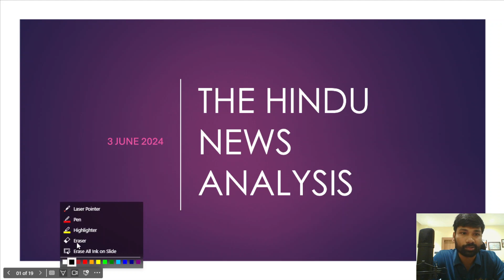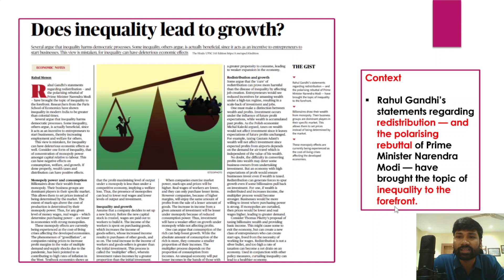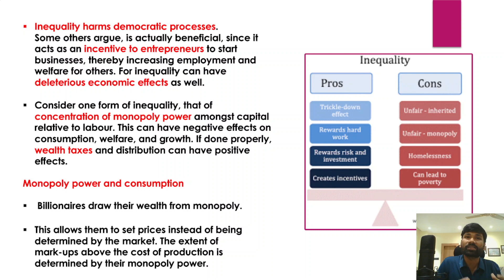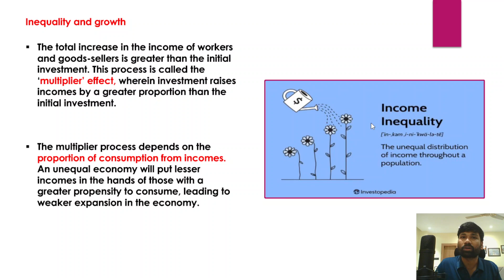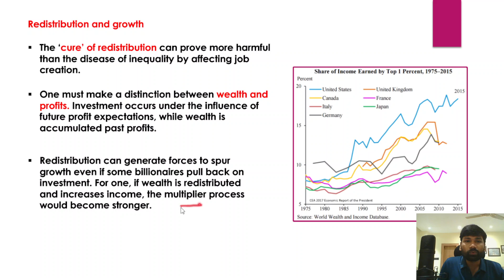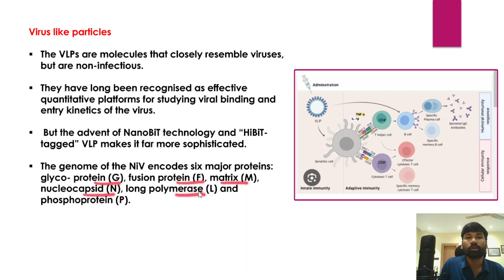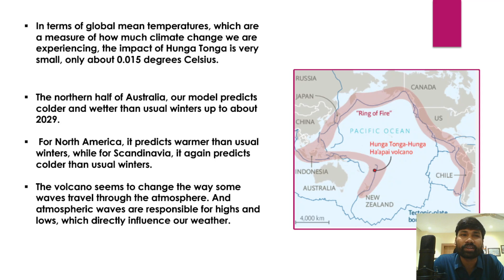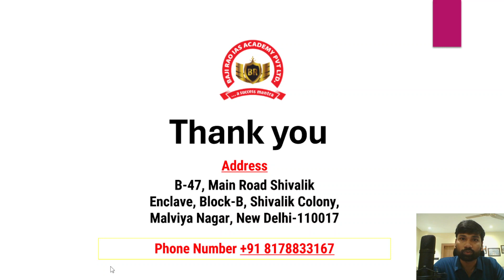03 june 2024 | The Hindu Analysis | current Affairs ,UPSC. IAS || Bajirao IAS Academy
03 june 2024 | The Hindu Analysis | current Affairs ,UPSC. IAS ||  Bajirao IAS Academy

UPSC PRELIMS CURRENT AFFAIRS 2024 | Current Affairs, UPSC IAS || BAJIRAO IAS ACADEMY

Bajirao IAS Academy, recognized as the premier coaching institute for UPSC in India, takes pride in its commitment to providing the finest UPSC coaching in the country at reasonable fees. Our core objective is to cultivate a systematic teaching approach that benefits all our students. Our esteemed faculty diligently fosters a positive mindset among students, empowering them to 03 June 2024.  overcome challenges and succeed in the UPSC examination.

Stay ahead in your UPSC preparation with Bajirao IAS Academy's comprehensive analysis of The Hindu for  Our expert team dissects the latest current affairs, providing you with detailed insights and summaries to help you understand and retain crucial information. This session covers significant national and international events, economic updates, and important news that could impact your UPSC IAS exam.

hindu analysis
upsc
ias
csr

How to analyse Hindu newspapers for IAS?

Crack UPSC CSE in next attempt. For guidance, get in touch with us for a one-on-one counselling session. Register now: